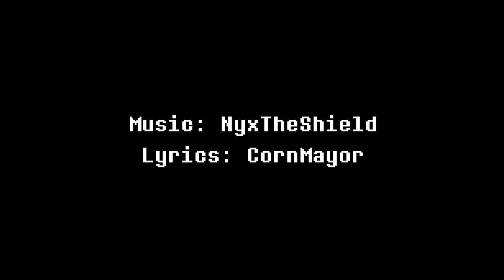Underverse 0.6 Trailer Song - The Darkness Crawls